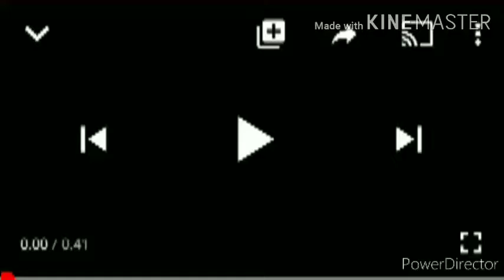11570 Scans vs Scanvids